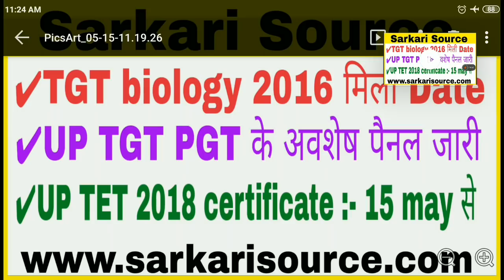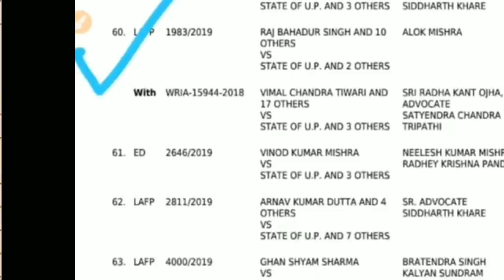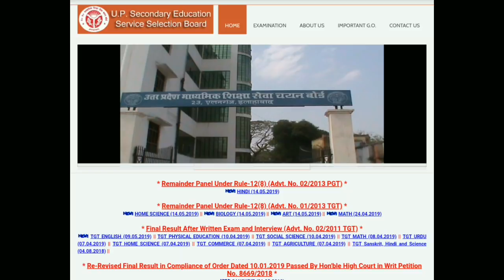UP TGT PGT Biology Latest News Result Update UPTET 2018 Certificate latest News Sarkari Source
In This Video You Will know About the UPTET 2018 Certificate latest News and UP TGT Biology Latest News Result Updat Published by SarkariSOurce UPTgtPgt UPTET

suppσrt, shαrє & suвscríвє
UPTET 2018 Certificate latest News - uptet 2018 : certificate& btc 2015 marksheet
UPTET 2018 Certificate latest News - uptet 2018 ke certificate kab se milne hoge shuru
UPTET 2018 Certificate latest News - uptet 2018 certificate
UPTET 2018 Certificate latest News - uptet 2018 certificate : when & where it will be available ?
UPTET 2018 Certificate latest News - uptet 2018 certificate कब आयेगा date
UPTET 2018 Certificate latest News - 69000 शिक्षक भर्ती के साथ uptet 2018 certificate मे भी विलंब
UPTET 2018 Certificate latest News - uptet 2018 का certificate डायट द्वारा जारी | study channel
UPTET 2018 Certificate latest News - how & where can i get uptet certificate?
up tgt pgt latest news - tgt pgt latest news, चयन बोर्ड कर रहा मनमानी
up tgt pgt latest news - new up tgt pgt भर्ती 2019।। 7000+ पदों पर भर्ती फरवरी में ।। latest news
up tgt pgt latest news - up tgt pgt notification 2019, up tgt pgt vacancies, tgt news,
up tgt pgt latest news - uptgt / pgt news#
up tgt pgt latest news - up tgt pgt 2016 revised answer key, result ।  अगली tgt pgt भर्ती कब आयेगी?
7000 new tgt pgt bharti 2019
Up tgt pgt bharti 2019 result
Tgt pgt ki taiyari kaise kare
Tgt pgt ki vacancy kab aayegi
Tgt pgt 2016 revised answer key
Tgt pgt 20000 pad latest news
Up tgt mathe ke interview ki kese kare tyari
UP PRIMARY SCHOOL TEACHER BHARTI 2019
up tgt expected cut off
up tgt commerce cut off
up tgt cut off 2016
up tgt cut off hindi
up tgt cut off 2019
up tgt cut off 2018
up tgt result latest news
up tgt 2013 latest update
up tgt pgt mathscinterview video
up tgt pgt interview 2019
up tgt pgt selection process
Chayan board latest news
Up tgt pgt merit list
Up tgt pgt 2016 cutoff
Up tgt pgt Exam pattern
tgt and pgt exam 2019
How to make correction in uptet certificate
Where can i get uptet 2018 certificate
tet 2018 ki agli sunvai kab hogi
UPTET 2018 एक बार फिट कोर्ट मे
UPTET 2018 का Certificate डायट द्वारा जारी
Is correction allowed in uptet certificate
How to make correction in uptet
uptet form filling step by step
how to fill uptet form 2018
uptet 2018 not valid if due to This Mistake |Sarvguru
When will uptet 2018 result come
Where can i get uptet certificate
tet 2018 me kitne number badhenge
kis karan se uptet form rejcet ho skta hai
UPTET 2018 Live Update Allahabad से
69000 shikshak bharti cut off news
uptet 2018 court news today